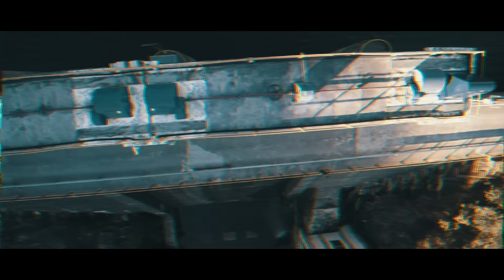DIGO DIEGO - HUMANO (Videoclip)